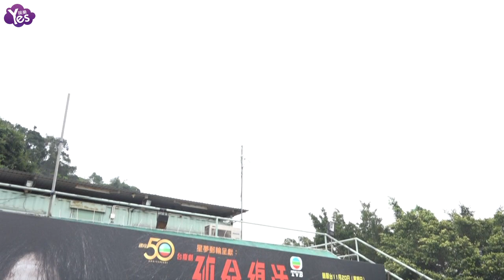【3年前】郭晉安《致命復活》野外宣傳 萬綺雯揭曉三人關係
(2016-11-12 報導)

11月11日下午，藝人郭晉安、萬綺雯(蚊蚊）黃德斌及一眾演員在香港元朗打石湖石塘藝滿訓練基地出席TVB臺慶劇《致命復活之求生在野》宣傳活動。三位再次聚首一堂，影片中三人的關係也是觀眾所關注的話題，蚊蚊在此就對三人的關係作了介紹。